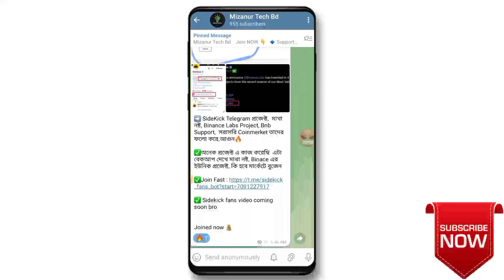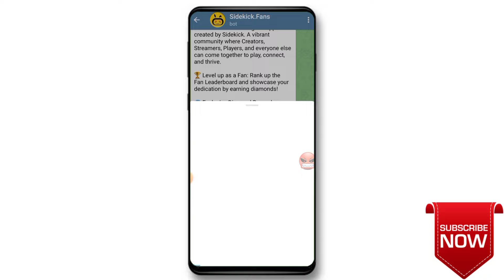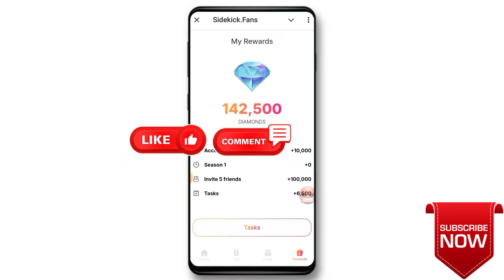Sidekick.Fans Airdrop in Bangla 2024 / how to task complete sidekick.fans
Sidekick telegram mining
Sidekick telegram bot
Sidekick telegram project
Sidekick binance labs project
Sidekick bot binance support
Sidekick bot
Sidekick telegram bot link
sidekick.fans telegram
Gain Mining bot
New Crypto Mining Gain App
Gain Tap to Earn Real
airdrop crypto free claim telegram
Dogs Airdrop Today
Today Airdrops
Free mining bot
New telegram bot
Telegram mini app
New airdrop like dogs
Telegram airdrop like dogs
New telegram mining bot
Telegram mining bot airdrop
Telegram mini app airdrop
Dogs airdrop
Sidekick bot
Sidekick telegram